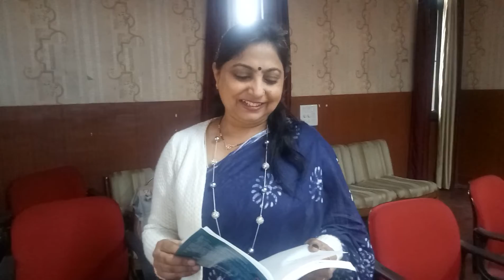Seema Gupta poet talks to Principal Bhupinder ,video blogger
Seema Gupta writes good poetry